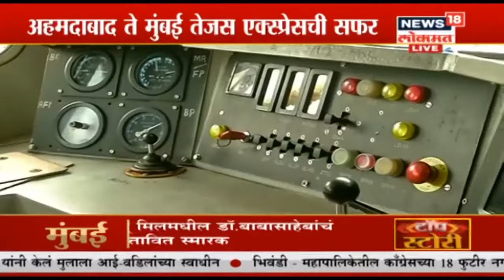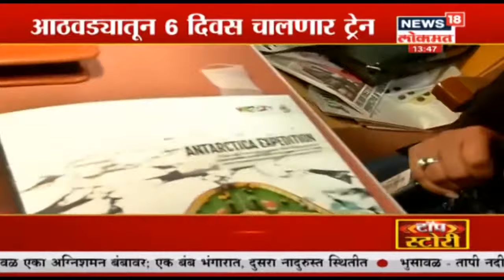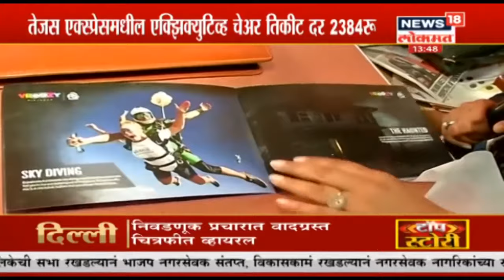Special Show : पहा न्युज18 लोकमतवर मुंबई ते अहमदाबाद खासगी तेजस एक्सप्रेस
Special Show : पहा न्युज18 लोकमतवर मुंबई अहमदाबाद खासगी तेजस एक्सप्रेसची सफर, अहमदाबाद ते मुंबई तेजस एक्सप्रेसची सफर watch the full report